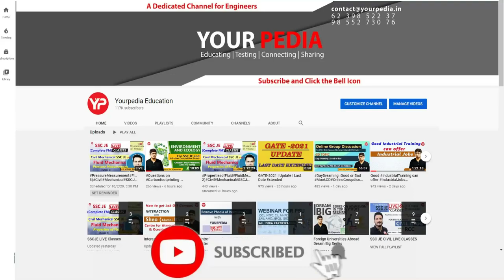PGCIL HR Mock Interview For Engineer Trainee | Electrical Engg. | Start Interview Preparation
PGCIL HR Mock Interview For Engineer Trainee | Electrical Engineering | Start Interview preparation & Guidance with yourpedia

NEW CHANNEL -